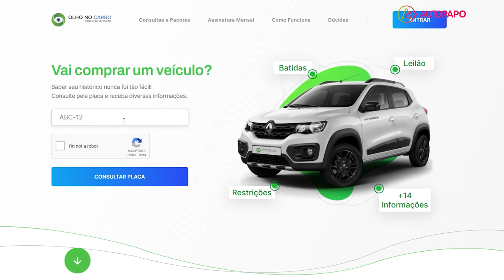Boris Responde #84 | Diesel no lugar do lubrificante limpa o motor por dentro?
Índice das perguntas:

00:00 - Introdução

01:29 - Óleo diesel para limpar o motor
Pode usar diesel no lugar do lubrificante para limpar o motor por dentro? (Hernando Lopes)

02:45 - ‘Espaguete’ para reparar furo no pneu
Usar ‘espaguete’ para reparar um furo no pneu é uma medida confiável?  (Marcos Roberto)

03:51 - Câmbios do passado e do presente
Por que um câmbio de Fusca tem a vida útil tão longa e o desses carros mais modernos não?(José Ferreira)

06:06 - Gasolina aditivada limpa sujeira do motor?
Usar gasolina aditivada em um carro que não se sabe o histórico pode causar problemas como ‘soltar’ a sujeira que está acumulada no motor? (Lucas Serrano)

07:05 - Variação na rotação da moto
Na minha moto há 100 km/h, a rotação fica variando entre 3.700 e 4.300 rpm. É defeito ou realmente pode haver essa variação? (Raphael Salama)

08:07 - Durabilidade do ar condicionado
É verdade que quanto menos se usa mais se estraga o ar condicionado? (Artur Stoian)

09:36 - Pneus empenados
Fui alinhar e balancear e o técnico disse que o serviço não poderia ser feito, pois os pneus do meu carro estavam empenados. Isso procede? (Eliana Maria)

11:01 - Pressão nos pneus em carro com GNV
Instalei GNV no carro e a traseira está constantemente mais pesada. É certo aumentar a pressão dos pneus traseiros? Ou o peso do GNV não interfere tanto assim? (Paulo Amaral Leite)

11:41 - Troca do óleo antes do prazo
Carros populares que andam muito em estradas de terra, é aconselhável trocar o óleo do motor na metade do tempo especificado pelo fabricante? E nas picapes? (João Fialho)

12:38 -  Conversão de carro a gasolina para elétrico
É possível legalizar um carro convertido de gasolina para elétrico? Já existem oficinas que fazem essa conversão e quanto isso custa em média? (César Grossmann)

 14:00 - Por que o Renault Kwid é mal falado?
Tenho um Renault Kwid (comprado 0 km) há quase 3 anos,   faço todas as revisões e não tenho do que reclamar. Por que falam tão mal dele? E qual é a sua opinião sobre ele? (Márcio Menezes)